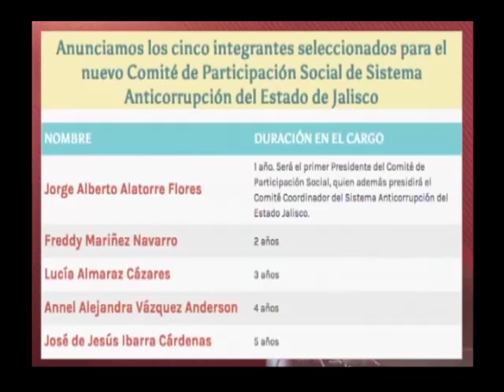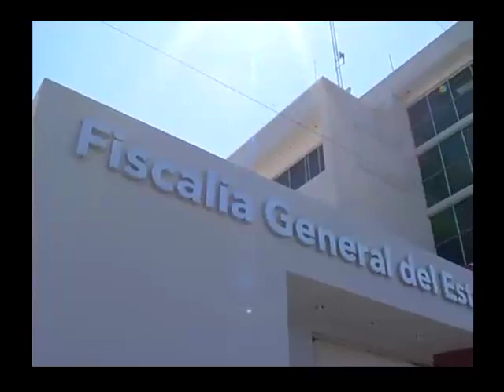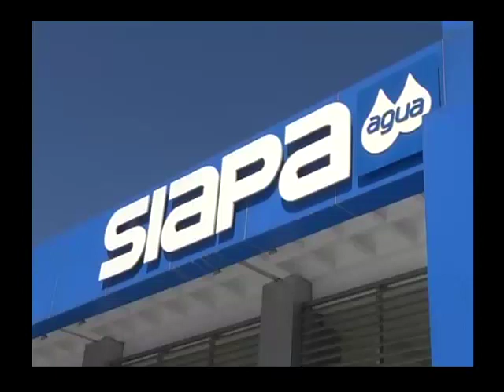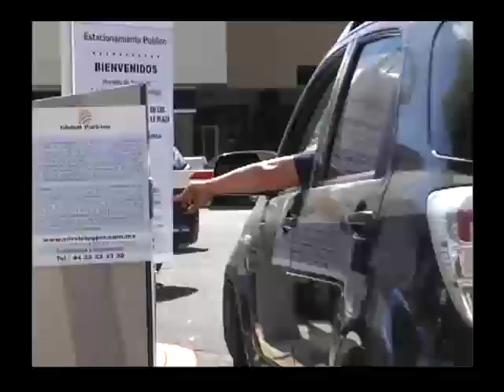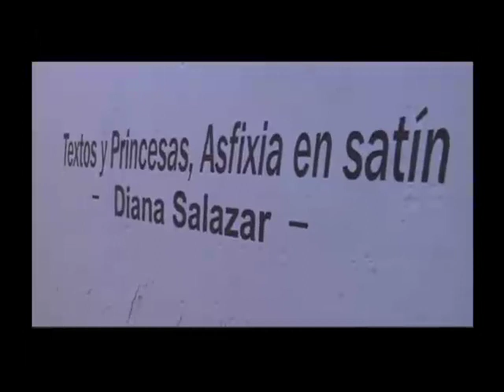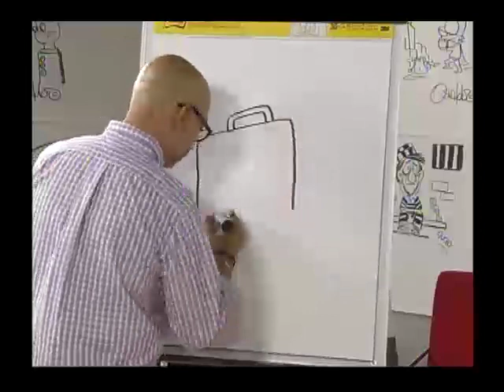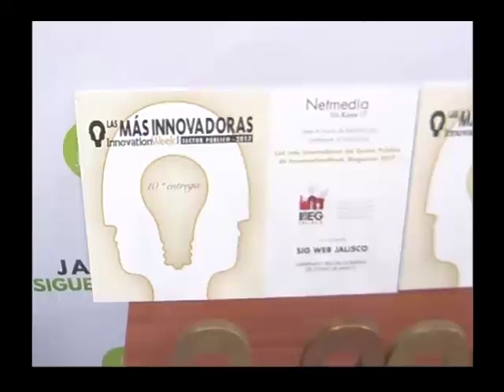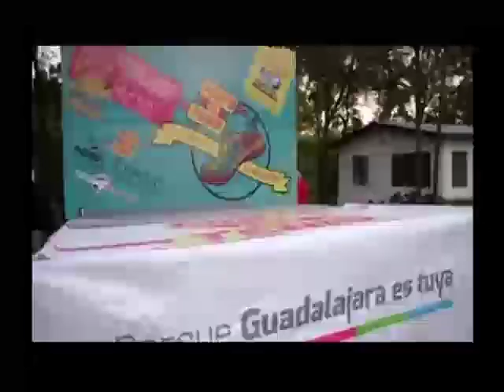noticias al momento 31 de octubre de 2017